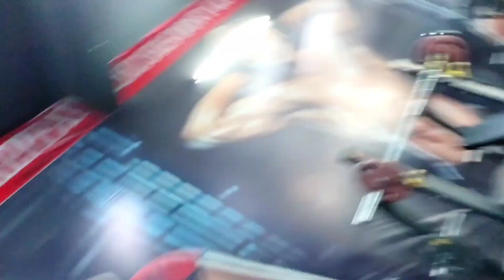Workout with guruji 🙏🏻ll Next level experience 💪🏻vlog